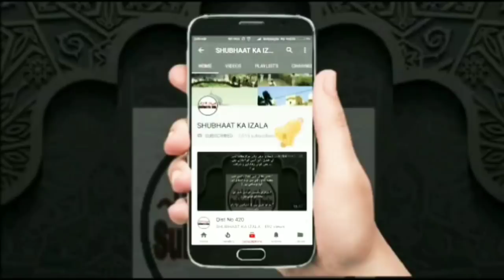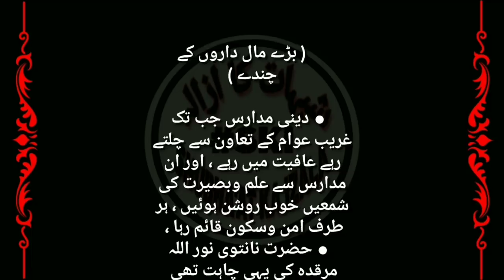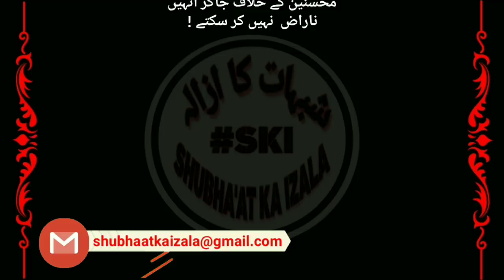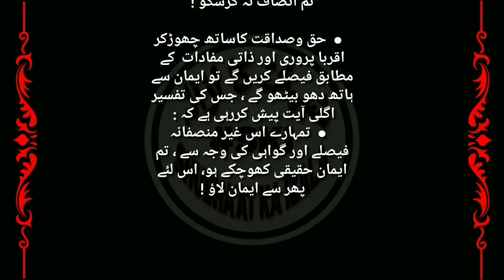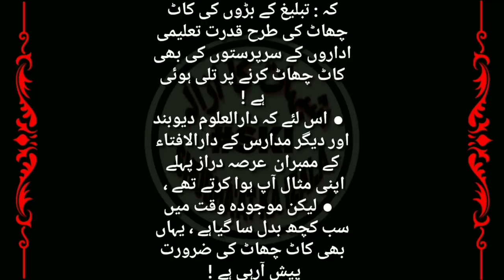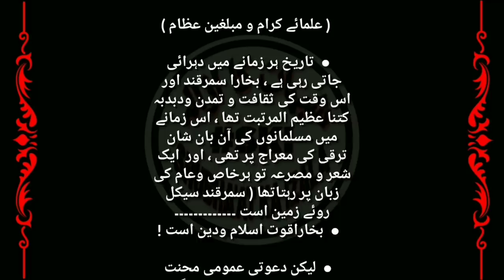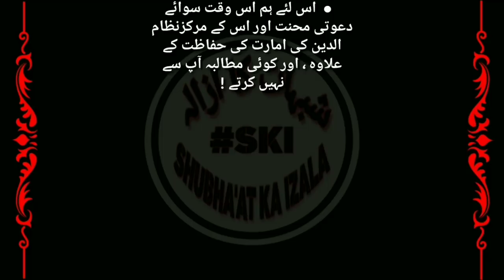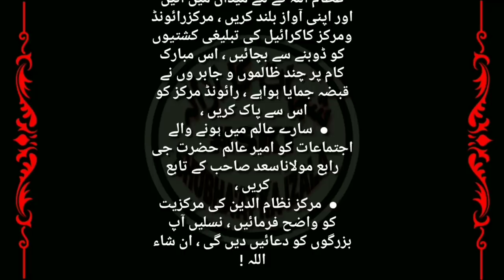Qist No 569 (Wasiyat e Nanotvi, Chanda Fitne Fasad ka Zarya, Janibdari Main Zalalat)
Name:
City:
State:
Country: